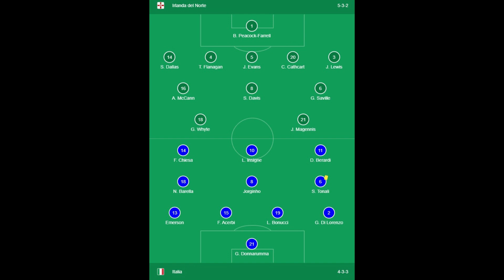IRLANDA DEL NORTE 0 - 0 ITALIA: ITALIA AL REPECHAJE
Irlanda del norte manda a Italia al repechaje tras empatar a 0.